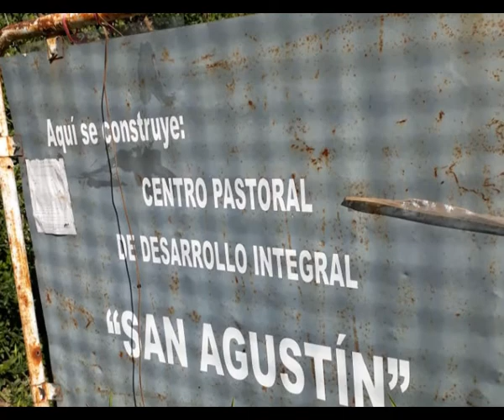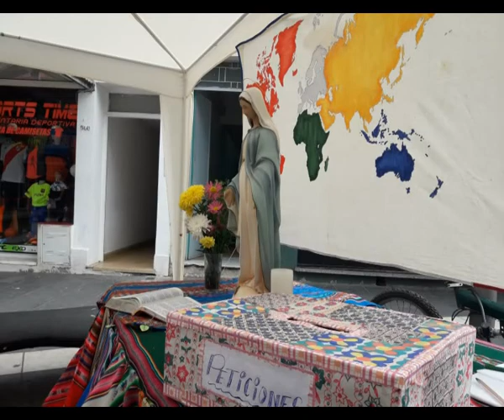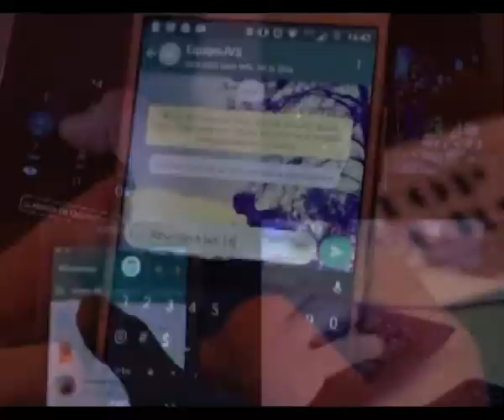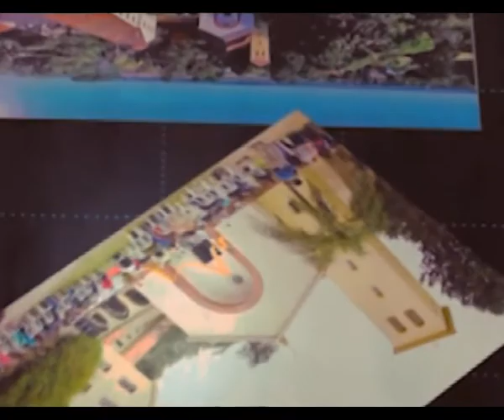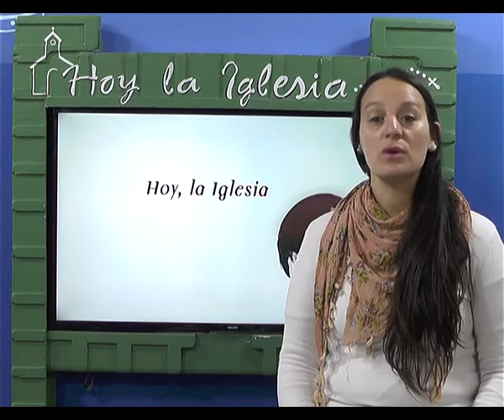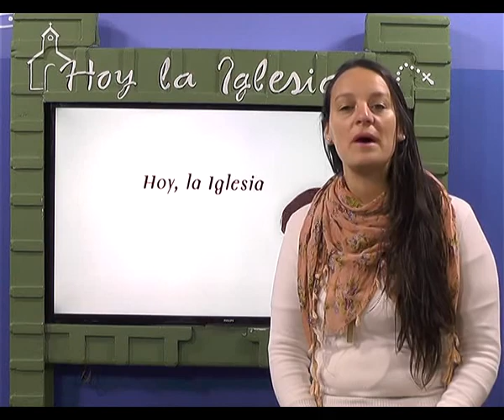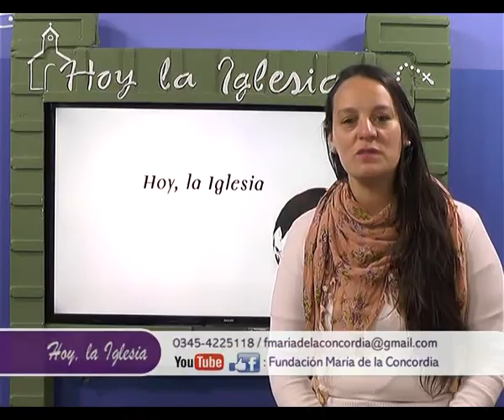Hoy, La Iglesia 26 de Agosto